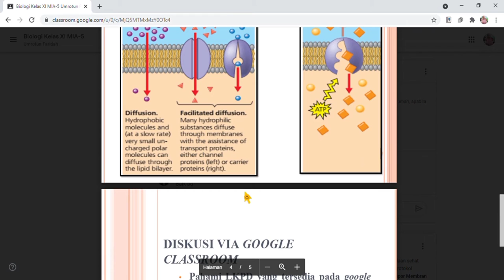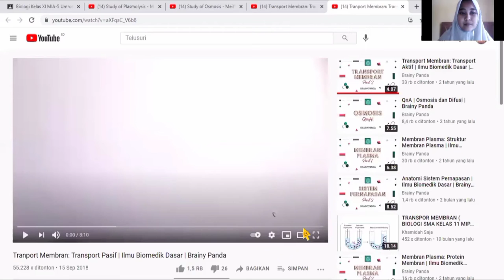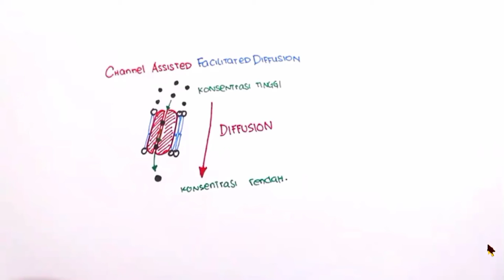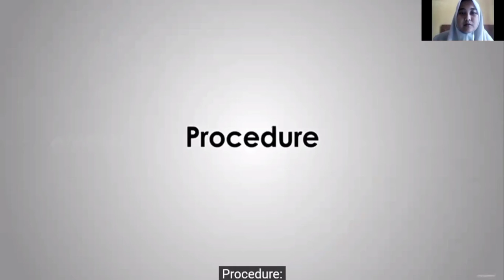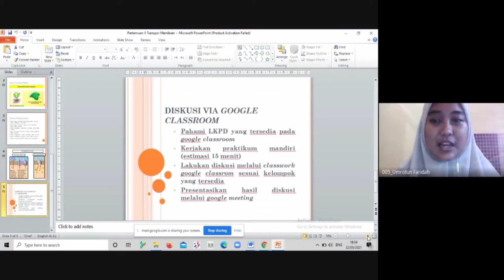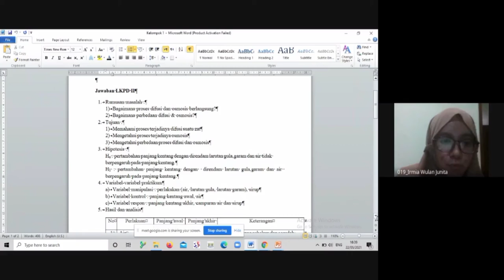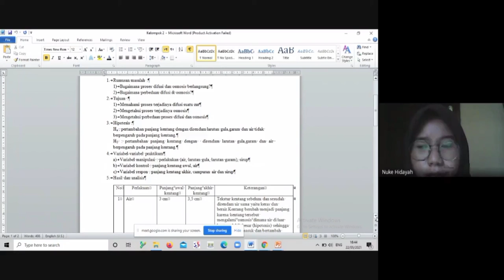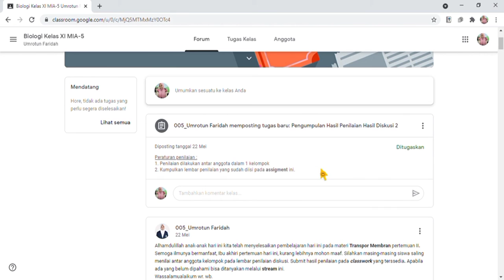Microteaching Materi Transpor Membran Pertemuan II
Pada kesempatan kali ini, Saya akan melaksanakan microteacing dengan menggunakan model pembelajaran kooperatif tipe TPS (Think Pair Share) pada materi Transpor Membran. Microteaching dengan keterampilan dasar mengajar :
1. Keterampilan membuka dan menutup
2. Keterampilan bertanya
3. Keterampilan memberi penguatan
4. Keterampilan mengadakan variasi
5. Keterampilan menjelaskan
6. Keterampilan membimbing diskusi kelompok kecil
7. Keterampilan mengelola kelas
8. Mengajar kelompok kecil dan perorangan